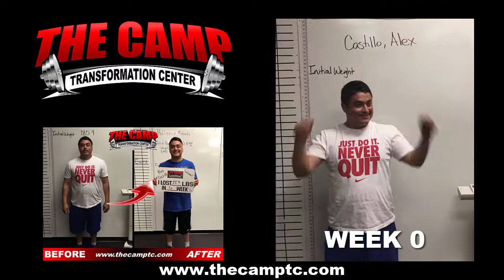North Dallas TX Weight Loss Fitness 6 Week Challenge Results - Alex C.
We will now check the result of Alex's 6 week weight loss challenge!